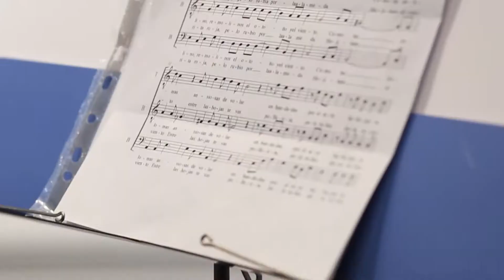Coro ITBA Graduados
La agrupación coral de la Universidad hizo su presentación debut en el Primer Encuentro organizado en el Aula Magna.